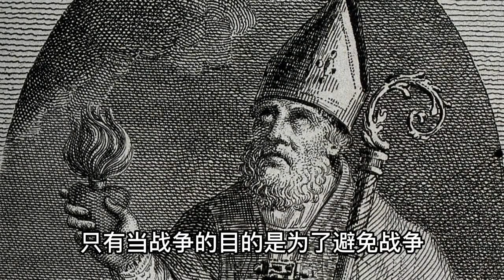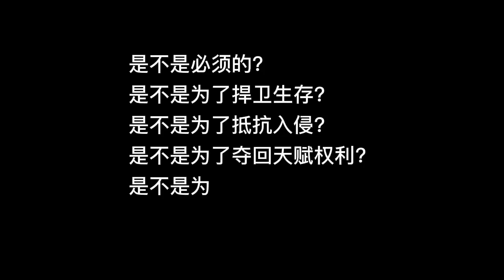如何識別戰爭的正義性?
如何辨别战争的正义性？思想史
思想史万有引力
抖音号： August08_
催眠大师，不正经漫谈西方思想史。
高高山顶立，深深海底行。